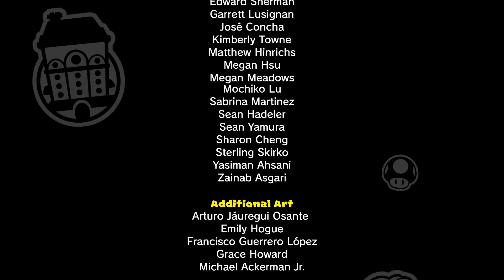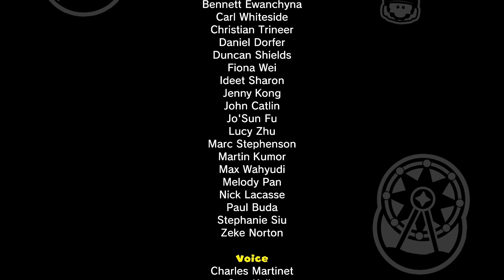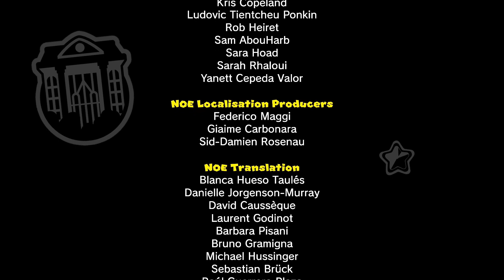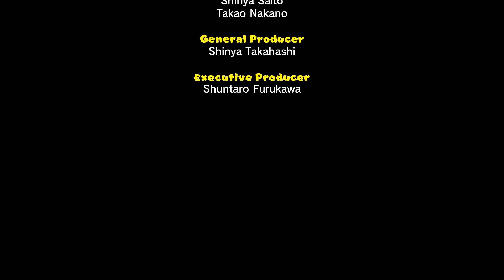FINALE DK Boss Fight! | Mario vs. Donkey Kong [2024] (Nintendo Switch) Playthrough - Episode 15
Mario vs. Donkey Kong is a 2004 puzzle-platform game developed by Nintendo Software Technology and published by Nintendo for the Game Boy Advance. The game is the spiritual successor to Donkey Kong, which was released in 1994 for the Game Boy.

The gameplay resolves around a combination of platform and puzzle elements. Players control Mario through small sets of challenge to find a key and rescue Mini-Marios from Donkey Kong.

Mario vs. Donkey Kong received positive reviews, particularly for its gameplay and graphics. It spawned a franchise of its own, with the first sequel, Mario vs. Donkey Kong 2: March of the Minis, was released on Nintendo DS in September 2006. A remake for the Nintendo Switch was released on February 16, 2024.